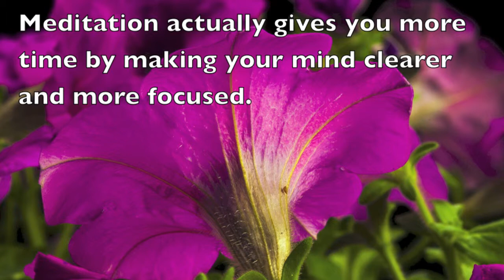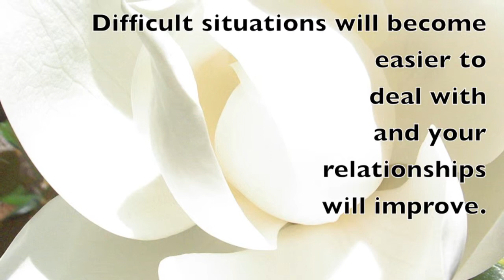Present Moment Monday #69 How and Why to Meditate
Theme - How and Why to Meditate
2 minute Present Moment Monday Video by Award-winning photographer, Michele Penn